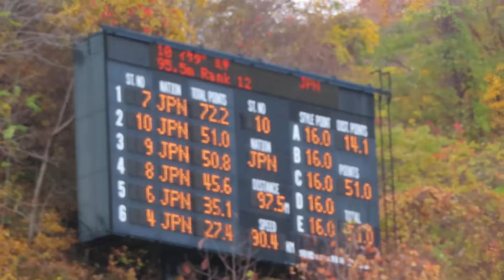池田光希 選手 第33回UHB杯 １本目 97.5メーター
下川商高２年時のミキ選手。１本目は、14位。
2020/10/31(土) 大倉山ジャンプ競技場